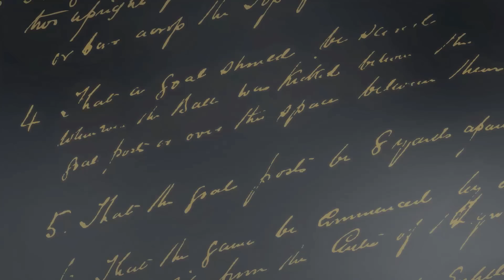Thomas Ince talks to FATV after his brace for England U21s